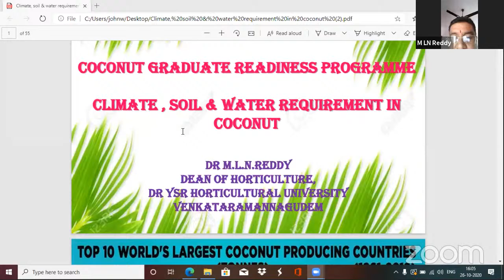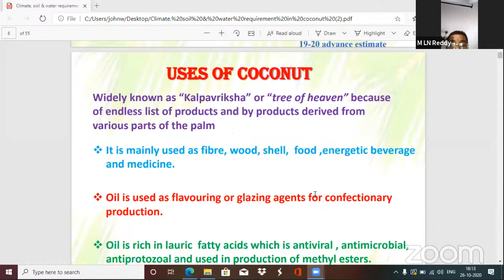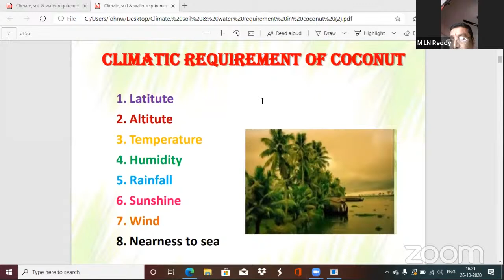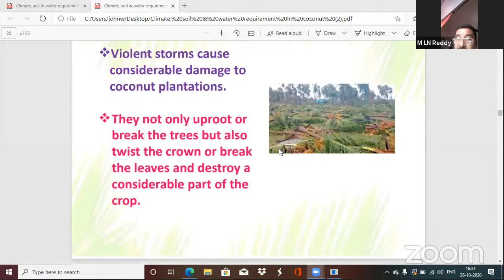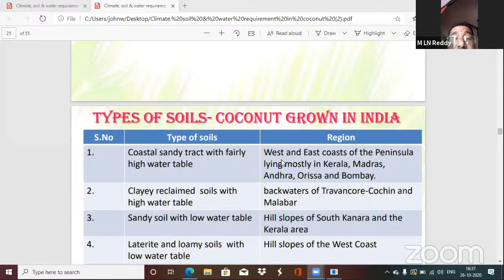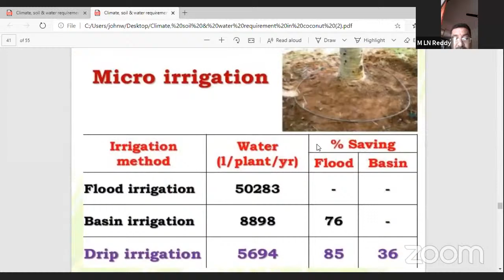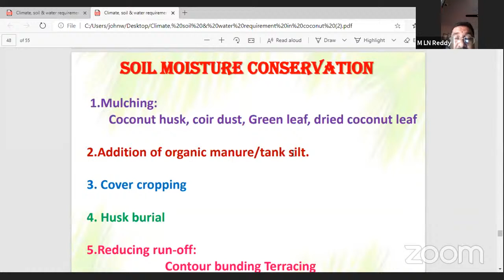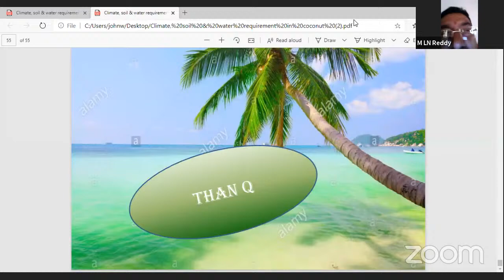Dr.YSRHU Coconut Graduate Readiness Programme-Lecture 4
"Climate, soil and water requirement in coconut" by Dr.M.Lakshminarayana Reddy, Dean of Horticulture & Dean of PG Studies, Dr.YSRHU